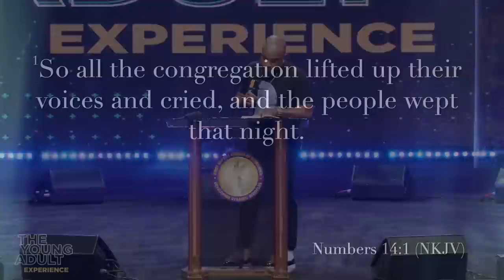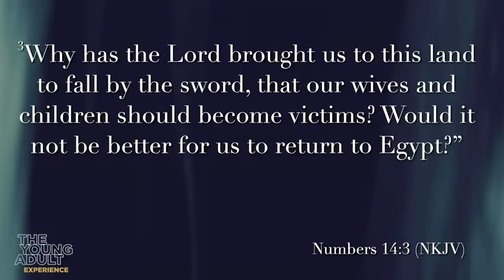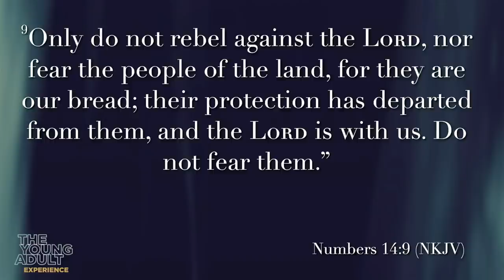"Punk'd" Guest Preacher: Minister Joshua Jenkins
We live in a world today where Christians are getting “punk’d” by social media and culture. Complaining will take you to an ungodly posture of thinking that where God has brought you from is better than where you are.
Airdate: Sunday, May 7, 2023